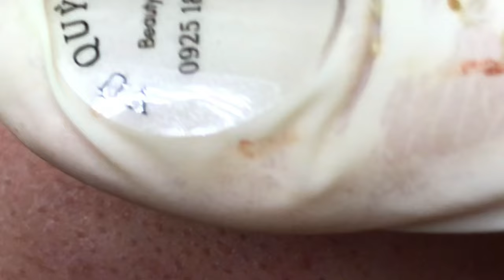ACNE TREATMENT VU QUYNH MI | Blackheads Chin & Nose Of Teenager 2024